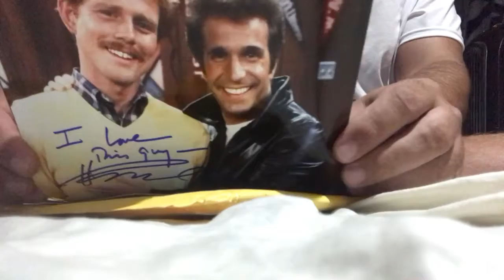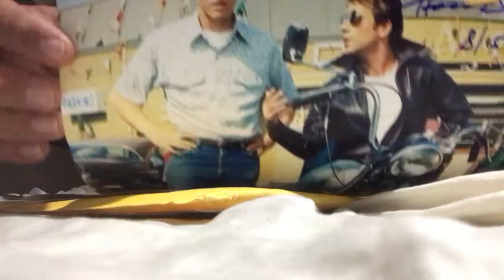Henry Winkler aka The Fonz with Happy Days Mail Day TTM Return!